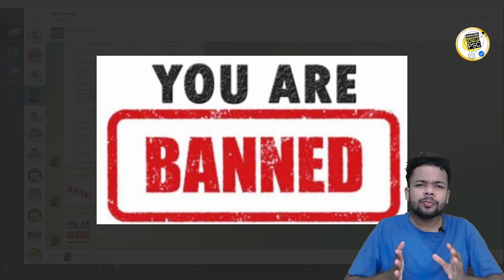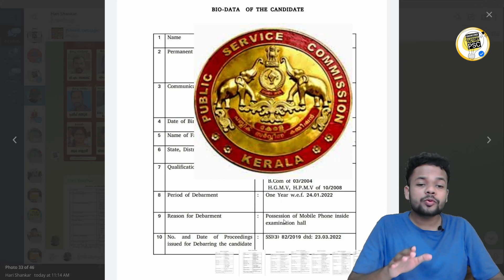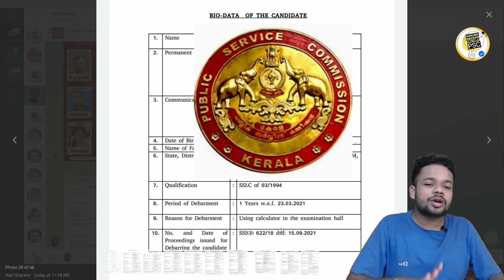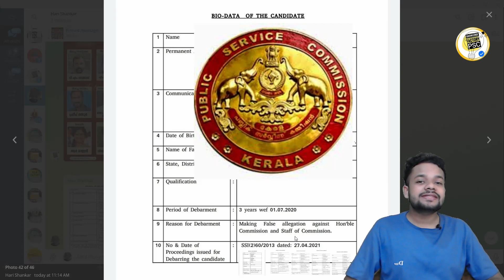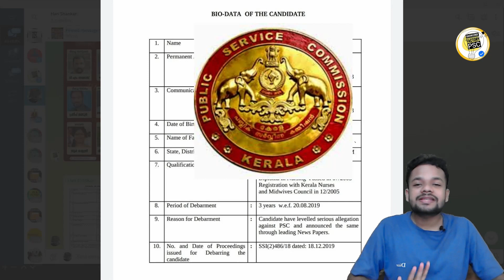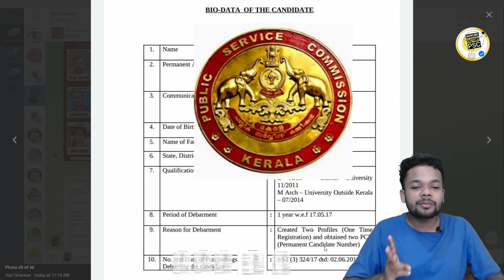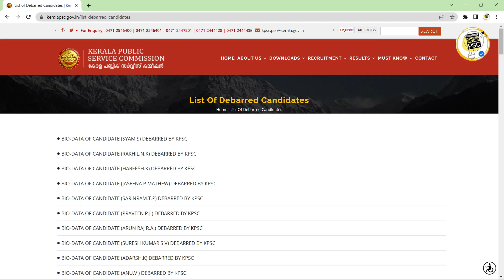PSC പ്രൊഫൈൽ BAN🚫 ആക്കിയവർ, ഈ തെറ്റ് നിങ്ങൾക് സംഭവിക്കരുത്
⛔️ സംശയങ്ങൾക്കുള്ള മറുപടിക്കായി എന്റെ പേരിലുള്ള ഇൻസ്റ്റാഗ്രാമിൽ മെസ്സേജ് ഇടാവുന്നതാണ്

Plus two preliminary
plustwo. prelims
plus two prelims class
Degree level prelims
Degree level prelims class

12th prelims
12th prelims class
12th prelims cutoff
12th prelims constitution
12th prelims science
12th prelims previous question paper
12th prelims list
+2 prelims
+2 prelims class
+2 prelims maths
+2 prelims current affairs
+2 prelims science
+2 prelims cut off
+2 prelims question paper

KNOWLEDGE FACTORY PSC ടെ TELEGRAM ഗ്രൂപ്പിലേക്ക് എല്ലാവർക്കും സ്വാഗതം, PSC യുമായി ബന്ധപ്പെട്ട എന്തും നിങ്ങൾക്ക് ചർച്ച ചെയ്യാം👇